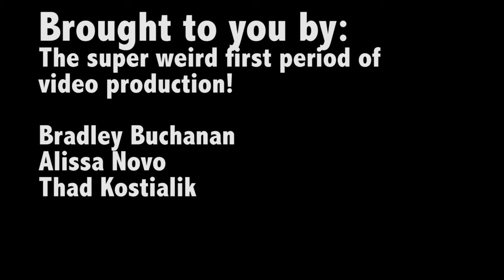WCAT News Monday Dec. 17, 2018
Senior Producer: Christabel Yonly and Nailea Mejias
Featuring "Filmy the Tripod" by Alissa Novo and Bradley Buchanan
Running Time: 3:15